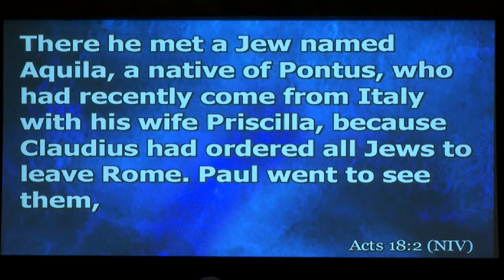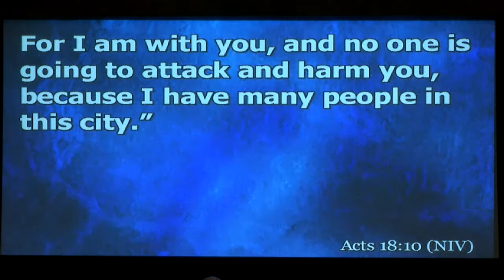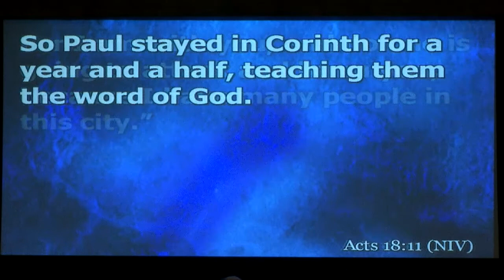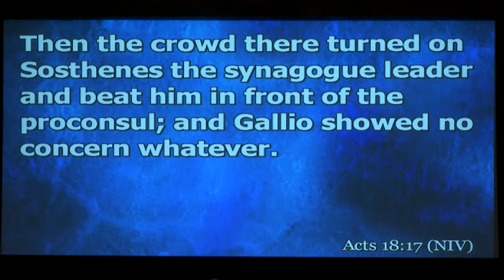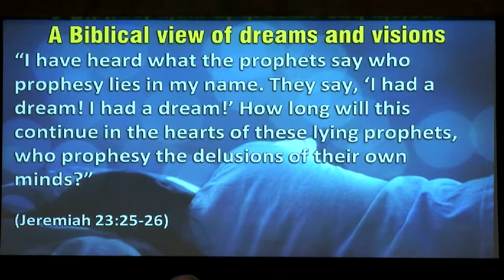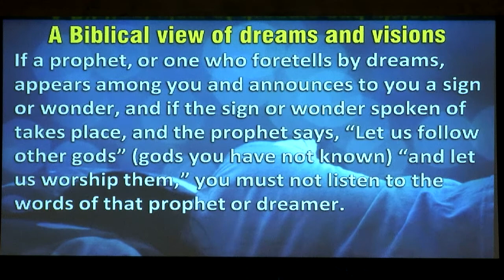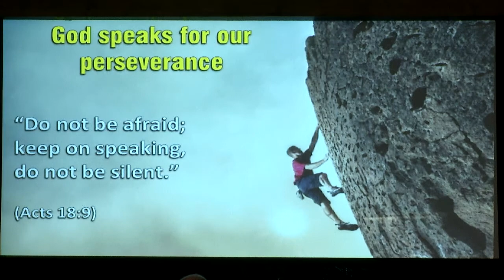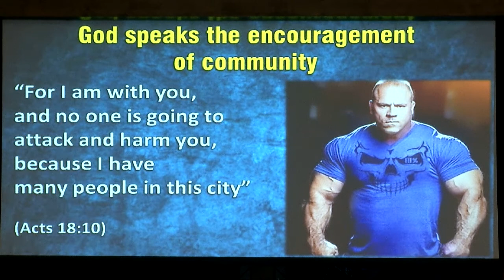July 18, 2021 Sermon Message: "God speaks through dreams and visions"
Beloit First Christian Church, Beloit, KS
Sermon Message: "God speaks through dreams and visions"
Preacher: Pastor Cliff Heagy
Bible Text: Acts 18:1-17